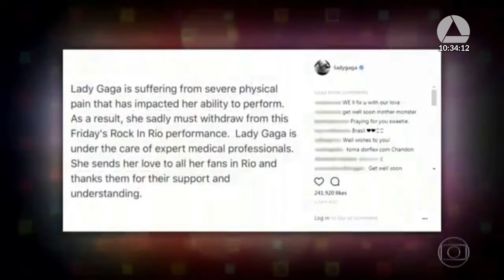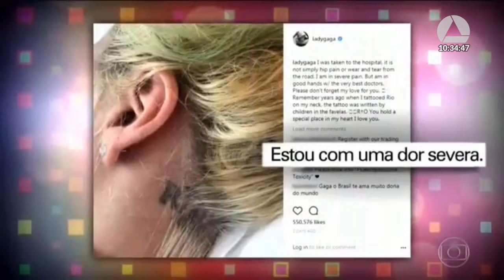04/04/2024 09:00 - Comissão de Defesa dos Direitos da Mulher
Finalidade da audiência: Debater políticas públicas para mulheres com fibromialgia, tendo em vista levantamento realizado pela Organização Mundial de Saúde - OMS -, em que foi constatado que  mais de 4% da população mundial sofrem da doença, sendo que desse número, 90% são mulheres, e o alcance da Lei nº 24.508, de 2023.